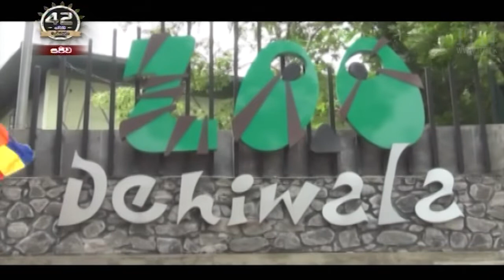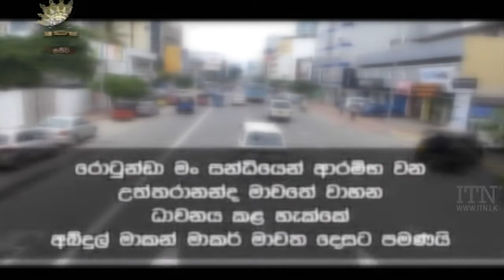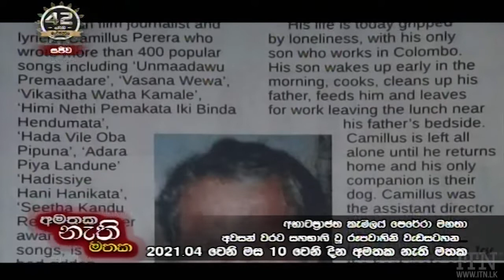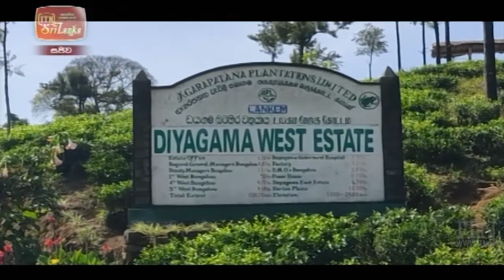ITN News 2021-07-18 | 10.00 PM